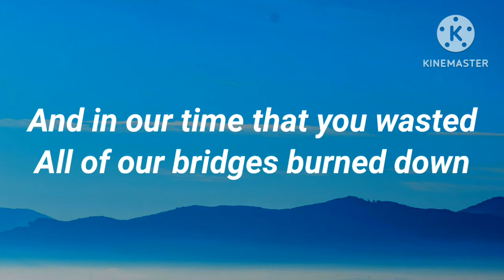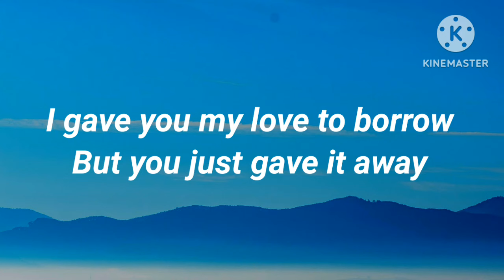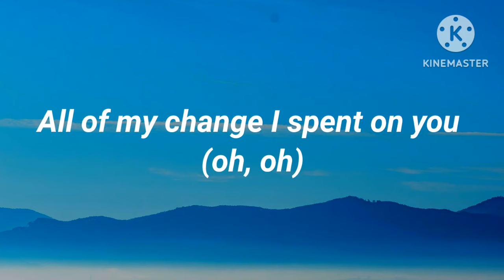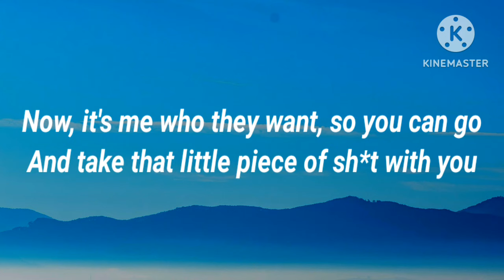Maroon 5 - Payphone (lyrics) ft. Wiz khalifa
Hello everyone 👋, Welcome to MaxMusic100 !
We're sharing in this channel :
✓ Lyrics music 🎶
✓ Popmusic 🎧
✓  Emotional songs 🎧
✓ Dance Pop 🎶

• ✨ If you're looking for a channel music that could make you happy everyday, this's the beauty place for you to stay and enjoy the art of music with us, in our community. ✨

"💡 Happyness is a direction not a place. 💡"
Lyrics 🎤 🎶. Payphone

     Song by Maroon 5

All of my change I spent on you (oh, oh)

I'll be out spending all this money while you sitting 'round
Wondering why it wasn't you who came up from nothing
Made it from the bottom, now, when you see me, I'm stunning
Telling me had chances I blew up or whatever you call it
Switch the number to my phone, so you never could call it
Don't need my name on my show, you can tell that I'm balling

Now, it's me who they want, so you can go
And take that little piece of shit with you

All of my change I spent on you (woo)
Where are the plans we made for two? (Yeah, yeah)

If "Happy Ever After" did exist (oh, yeah)
I would still be holding you like this
All these fairy tales are full of shit
Yeah, one more fucking love song, I'll be sick (yeah)